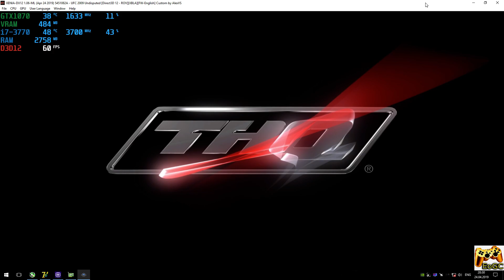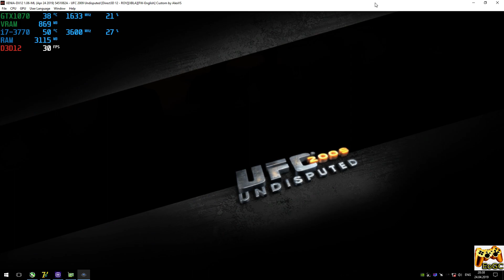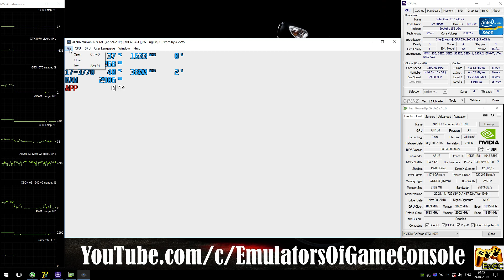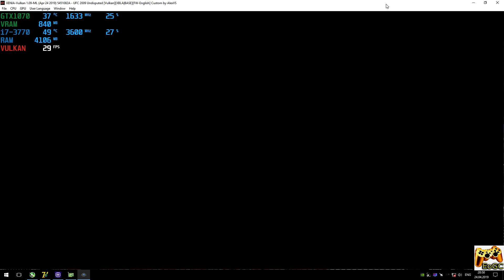XENIA [Xbox 360 Emulator] - UFC 2009 Undisputed [Gameplay] Dx12-1.06-ML\Vulkan #3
Help
PC-Specs
CPU: Intel Xeon e3-1240v2 / i7-3770 @ 3.6GHz (MB MSI Z77A-G45),
CPU Cooler: DeepCool Ice Blade 100 @ 1500rpm
RAM: 16GB DDR3-1866MHz (Kingston HyperX Fury),
GPU: Nvidia GTX 1070 8GB (ASUS ROG STRIX),
Xenia-Keys
Scale Resolution 2X @ 1440p (only DX12): add key
[ --d3d12_resolution_scale=2 ]
FreeFPS (Vulkan, DirectX12): add key
[ --vsync=false ] usefull for RDR, Sonic Unleashed...
Explain
Realtime Footage
Recording: ShadowPlay
Monitoring: MSI Afterburner + RTSS
Game
UFC 2009 Undisputed (Xbox360)
PS
В целом уже работает неплохо. Есть небольшие проблемы с графикой на Vulkan.
Xenia-Dx12 требует очень мощный GPU, хотя бы gtx960-1050ti, но лучше использовать gtx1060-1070+
Оптимальный процессор для Xenia, разогнанный 7700K-8600K
 Ждем обновлений :)